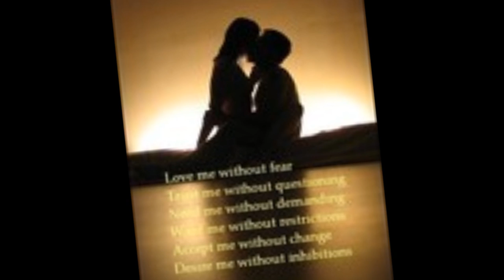sar l7aki 3an 7obna mamnouuuu3 (M)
inta 5init 7obi  ana ma b5oun inta jra7t albi ana mamnoun